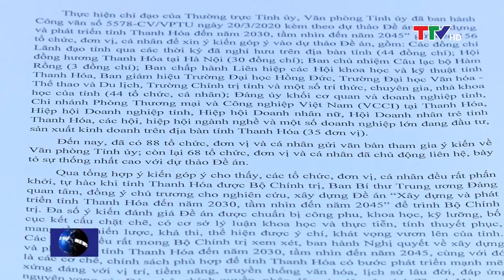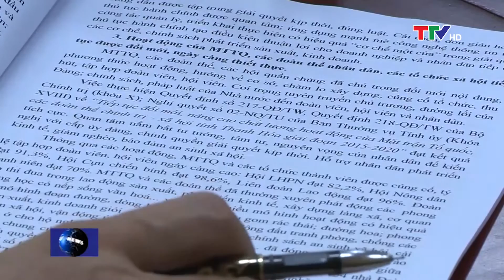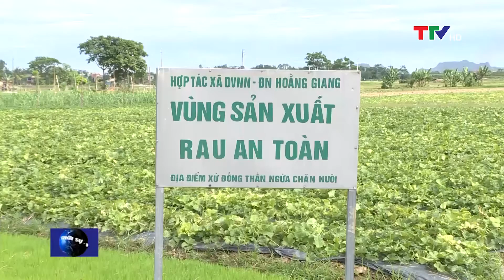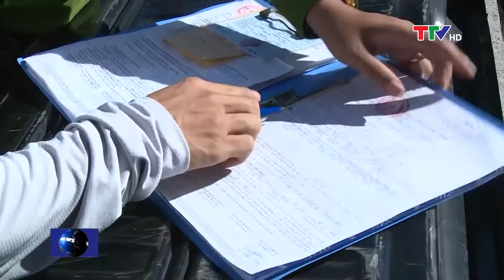Bản tin thời sự trưa 23/6/2020